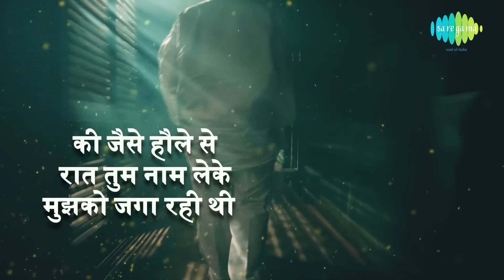Gulzar's Nazm | Kuchh Aise Gira Hai Shak Se Phool.. | Written & Recited By Gulzar Sahab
Enjoy the Nazm "Kuchh Aise Gira Hai Shak Se Phool.." written & narrated by the legend Gulzar.